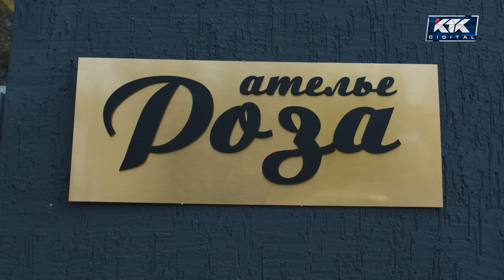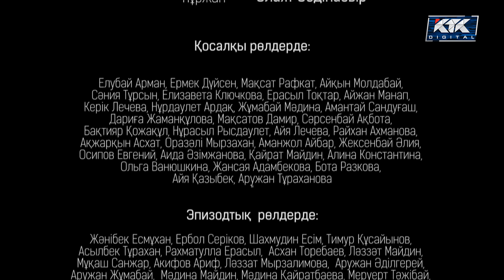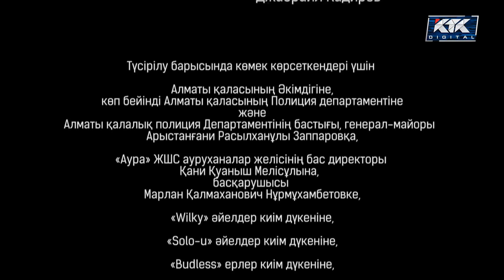Менің сүйікті донорым. Телехикая. 6-бөлім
Руслан әкесі қайтыс болғаннан кейін оның жалғыз ізбасары ретінде құрылыс компаниясының мұрагері болады. Оның әпкесі Әнелдің өкпесіне жедел трансплантация жасау керек. Ұзақ уақыт шарқ ұрып донор іздеп, ақыры Сәния есімді келіншек табылады. Заң бойынша донор отбасы мүшесі болуы керек, ал әпкесінің өмірін аман алып қалу үшін Руслан Сәнияға үйленуге мәжбүр болады. Сәния Русланға ерекше шарт қояды:  егер де Сәния қайтыс болған жағдайда Руслан оның жеті жасар ұлына өмір бойы қамқор болуға міндетті.  Алайда Санияның тірі жанға тіс жармаған құпиясы бар – ол жазылмас дертке шалдыққан. Сөйтіп Руслан Сәнияның шартына келіседі. Ал жаңа отбасы Сәнияға жылы қабақ танытпайды, өйткені бәрі оны пайдакүнем деп санайды. Дегенмен Руслан уақыт өте келе оның жақсы қасиеттеріне көзі жетіп, қалай ғашық болғанын байқамай қалады. Ол Сәнияның бойынан анаға тән жылулық, мейірім қасиеттері мен қамқор, жанашыр жанды көреді. Солайша Руслан ығырыққа тіреледі.Бір жағынан әпкесін құтқарғысы келсе, екінші жағынан сүйген әйелінің ауыр дерттен өлуіне жол бере алмайды.
Руслан - наследник крупной строительной компании, которую он возглавил после смерти отца.  Его сводной сестре Анель требуется срочная пересадка легкого. После долгих поисков найден идеальный донор - это девушка Сания. По закону донор должен быть членом семьи и Руслану ради спасения сестры приходится жениться на Сание. Та ставит условие - в случае ее смерти Руслан обязуется взять на себя заботу об ее семилетнем сынишке. Но Сания скрывает от всех тайну - она смертельно больна. Нового члена семьи воспринимают с опаской, считая ее меркантильной. Но сам того не замечая, Руслан сближается со своей фиктивной женой и влюбляется в нее. Он видит в Сание заботливую мать, доброго и отзывчивого человека. Он оказывается на перепутье. С одной стороны, хочет спасти сестру, с другой не может дать умереть любимой женщине.